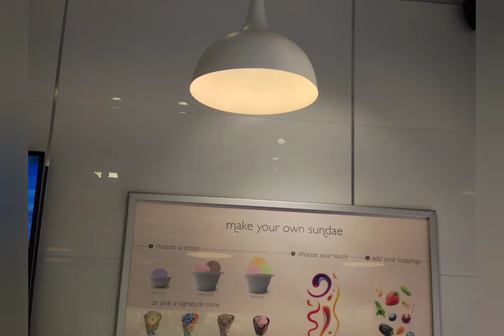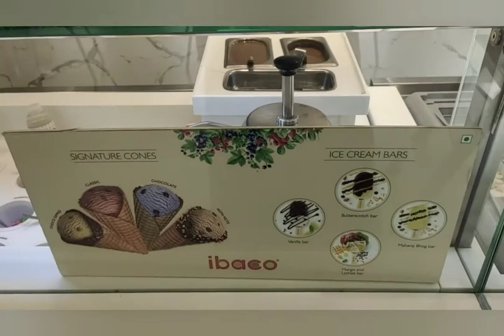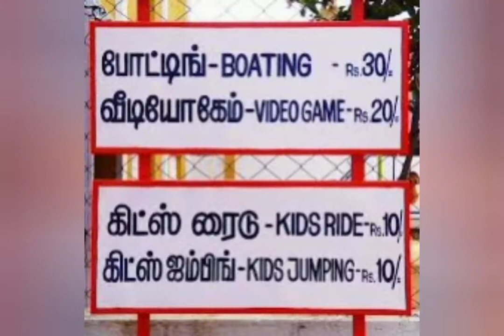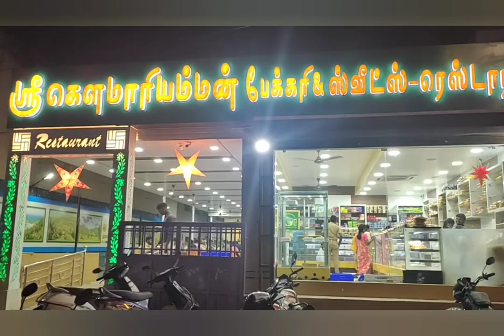AFTERNOON DAY OUT VLOG TO THENI|IBACO|SPARE PARTS SHOPPING|FASHION JEWELLERY|DINNER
Visit to IBACO ice cream Parlor at Theni.
Nattathi Nadar Hospital Shopping Complex, Opp. E.B Office, NRT Nagar, Theni Allinagaram, Tamil Nadu -625531.